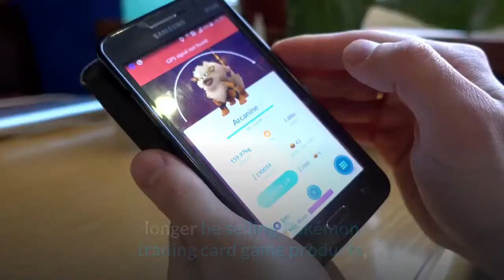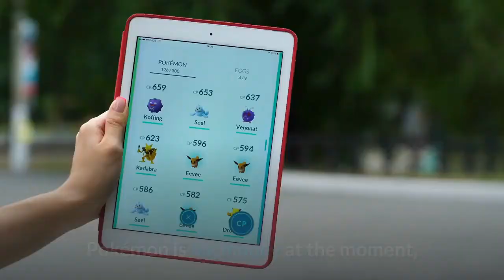Target Suspends In Store Sale Of Pokémon Trading Cards Due To Safety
US retail giant Target has announced it will no longer be selling Pokémon trading card game products, as well as certain sports cards, in its stores as of this Friday. The statement comes after customers noticed signs appearing on store shelves this week. Pokémon, NFL, MLB and NBA cards will not be sold in stores "until further notice", however other card games, such as Magic the Gathering, will continue to be available. The decision comes following both immense queues (during a pandemic) and even violence surrounding anything Pokémon card related. In a statement made to Polygon, Target said that "the safety of our guests and our team is a top priority. Out of an abundance of caution, we've decided to temporarily suspend the sale of MLB, NFL, NBA and Pokémon trading cards within our stores". However, they will all still be available through the Target website. The frenzy surrounding Pokémon cards has caused significant problems for both its producer and retailers, with stock being bought out almost immediately. Even promotional deals, such as the McDonalds and General Mills tie-ins, saw scarcity and increased theft due to people desperate for the cards. Pokémon is big money at the moment, with the most valuable cards selling for hundreds of thousands of dollars. While recent sets, such as Battle Styles and Shining Fates, haven't had any cards worth quite as much, they're still valuable and highly desirable products that have been incredibly difficult for customers to find. The Pokémon Company stated in February that it will be upping the production of TCG products in an attempt to meet the demand.